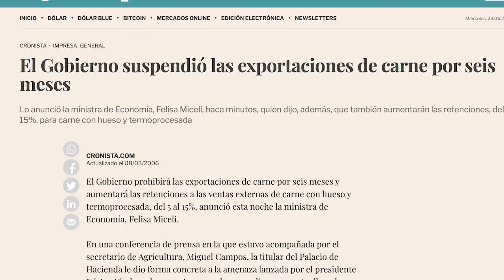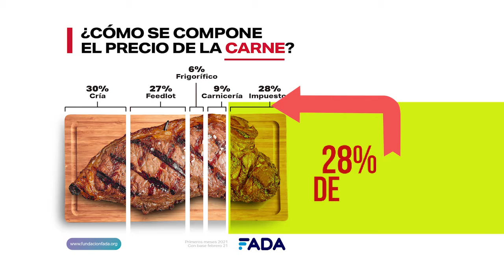CARBAP sobre las medidas del gobierno para bajar la carne.